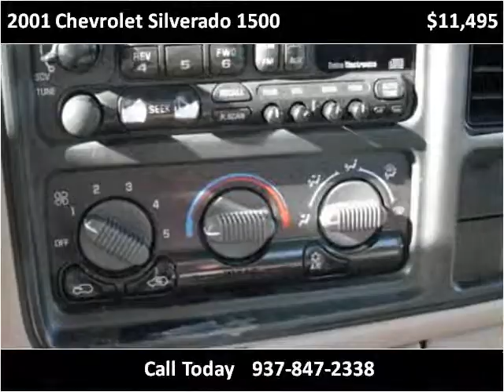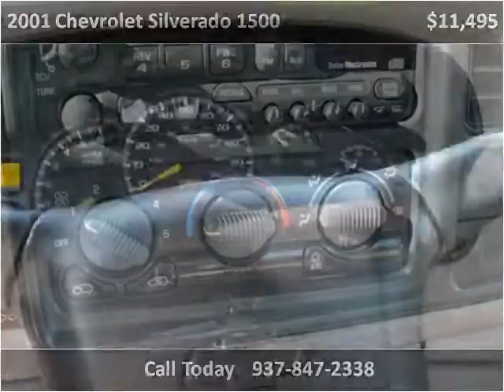2001 Chevrolet Silverado 1500 Used Cars West Carrollton OH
This 2001 Chevrolet Silverado 1500 is available from White Auto Exchange.